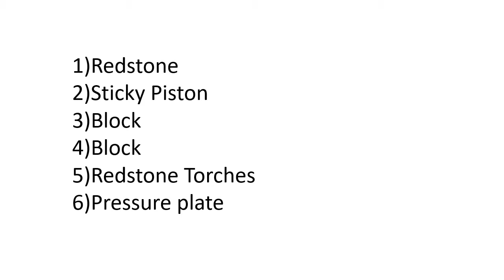Redstone Door in Minecraft -- فى عمل باب متحرك redstone كيف تستخدم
عمل باب متحرك فى مينكرافت